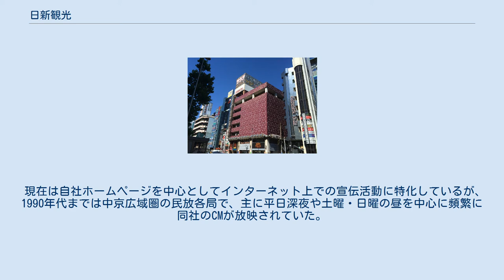日新観光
金山駅前日新観光ビル（旧本社） 名古屋駅前日新観光ビル 株式会社日新観光（にっしんかんこう）は愛知県名古屋市中川区に本社を置く企業。
パチンコ、スロット、サウナ、カプセルホテルの店舗を運営。
 なお、創業時に「日新観光グループ」という名称であったが、1990年代にイメージアップを図って「サングループ」に変更するも再び日新観光に名称を戻した経緯がある。
また、かつて「日新観光グループ」と称していた静岡県のパチンコチェーンコンコルドグループを運営する新日邦とは無関係である。
 また、かつては喫茶レストラン「ブルボン」（名駅、金山）、ラーメン店「ラーメンハウス　ランラン」（金山）、洋食店「南欧の味　キッチン　アントニオ」（名駅）、スタンドバー「ナポレオン」（名駅）、麻雀店「香港」（金山）、カラオケ店（名駅）、巨大迷路「ウーズ」（日進市和合）、ローラーブレードリンクなども運営していた。
 現在は自社ホームページを中心としてインターネット上での宣伝活動に特化しているが、1990年代までは中京広域圏の民放各局で、主に平日深夜や土曜・日曜の昼を中心に頻繁に同社のCMが放映されていた。
特に1980年代半ばの頃までは「大人のための癒しの空間」というイメージ戦略を徹底する意味合いから、外国人モデルを起用したCMスポットを多数製作し、在名の視聴者に強烈な印象を与えた。